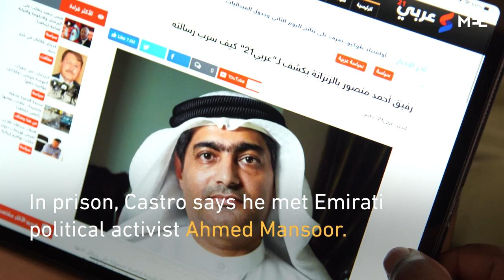‘Save Ahmed Mansoor’: Former UAE detainee speaks out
‘I've seen so many injustices here, and I must do something’

While serving time in a UAE prison, Caleo Castro befriended prominent Emirati activist Ahmed Mansoor, currently serving a 10-year sentence.

Together, they hatched a plan to get Mansoor's message to the world.